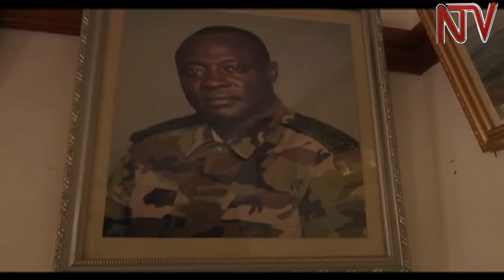Col. Dan Opito released, told to report to court martial regularly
UPDF Airforce Garrison Commander Colonel Dan Opito Odwee who was arrested about a month ago for alleged subversion or rebel activities has been released without a charge.
But Defense and Army spokesman Lt. Col. Paddy Ankunda told NTV that Col. Opito will report to the Court Martial every Friday.
Maurice Ochol with that report.